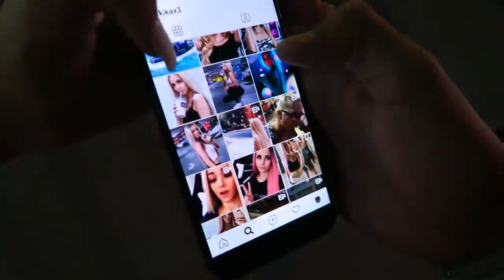PRVI PUT SE VOZIM U BRZIM KOLIMA RX8 *pukla guma*